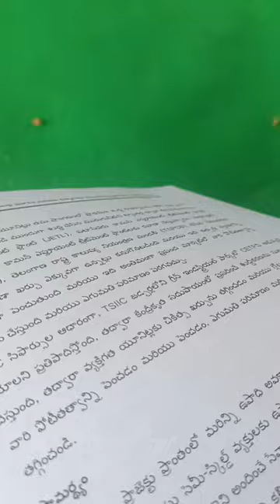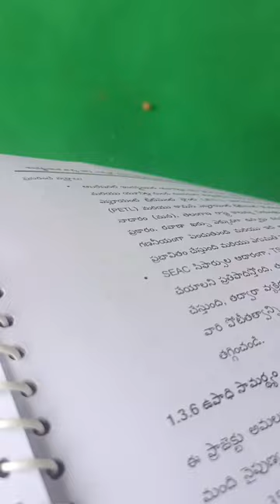tspcb పబ్లిక్ హిరింగ్ పాలిపల్లి సెజ్ మహబూబ్నగర్ dt (4)